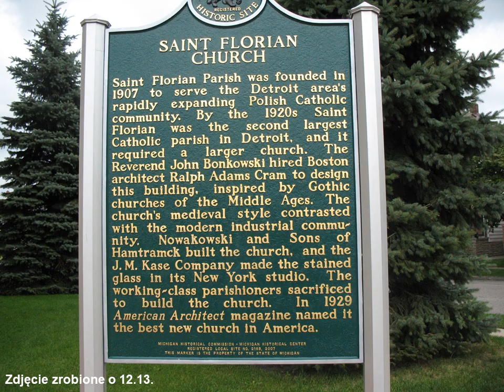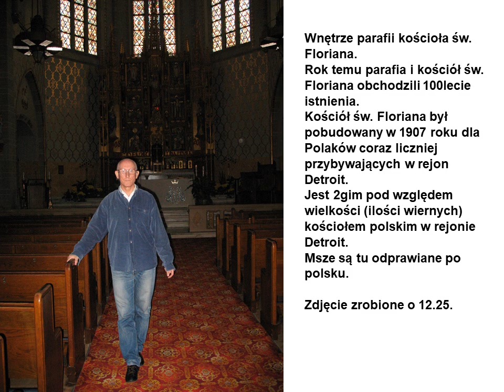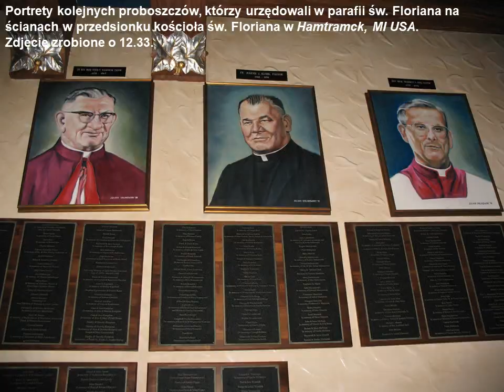kronika 2008 10 01 St Florian Hamtramck po pol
Wizyta Romana Gesska w USA od 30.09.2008 do 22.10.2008
na zaproszenie Ralpha Janickiego -wnuka Franciszki Janickiej z domu Kocięda z USA
2 dzień mojej wizyty
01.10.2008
Kościół St. Florian w Hamtramck, MI USA